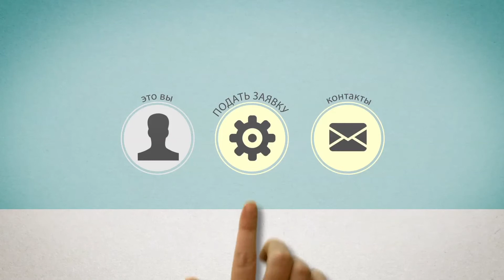KONIK Film Festival